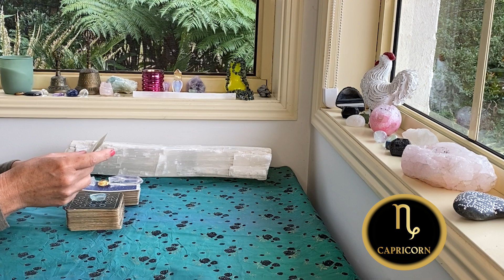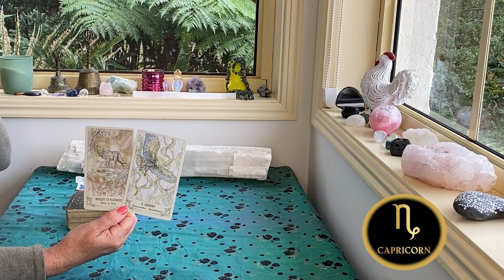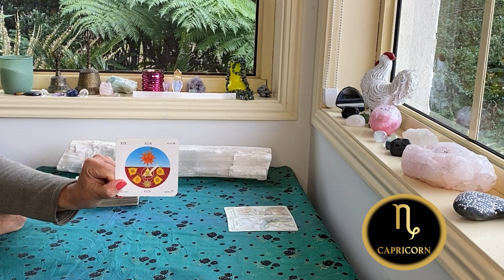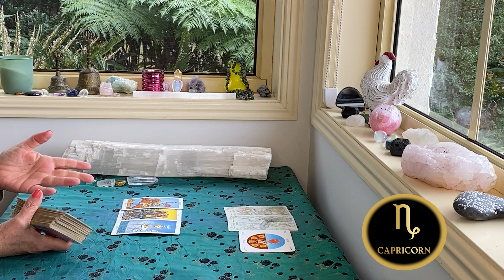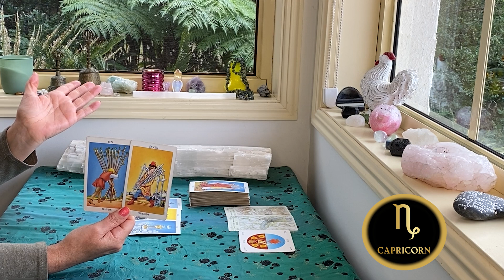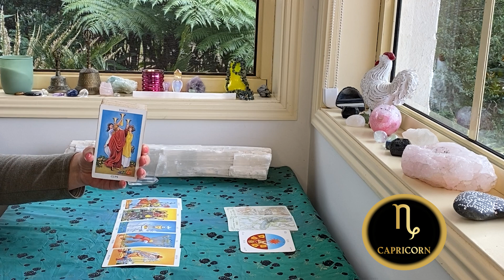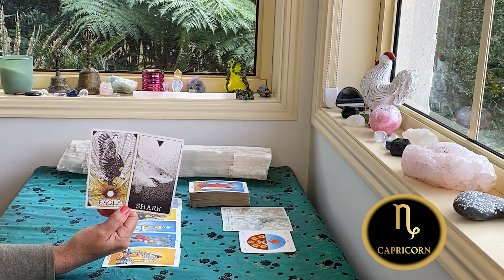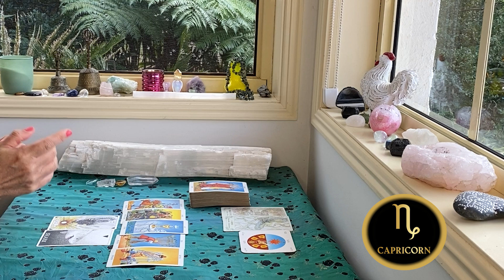CAPRICORN WEEKLY TAROT 🦅 "POWERFUL SOUL MESSAGE!!!" JUNE 30th -JULY 6th 2022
The cards I use are:
The Rider Waite
Ethereal Visions by Matt Hughes

GreenLion Goddess